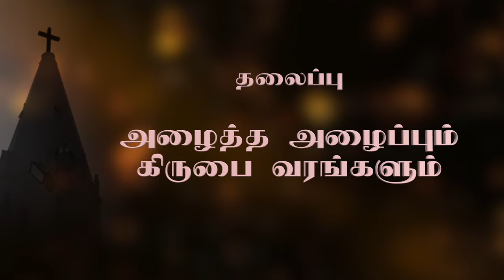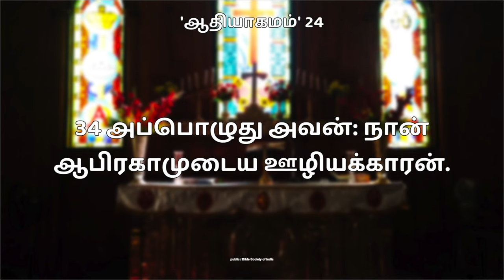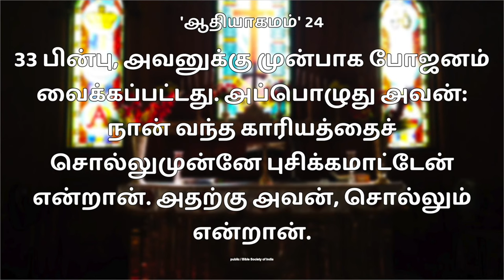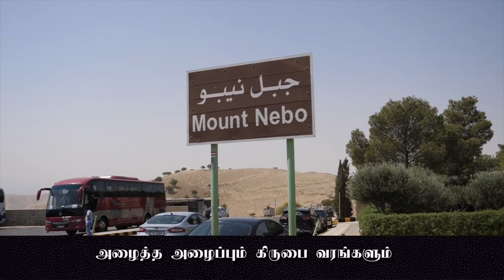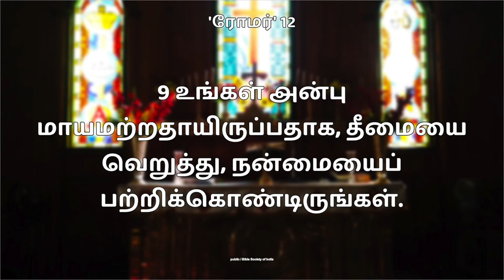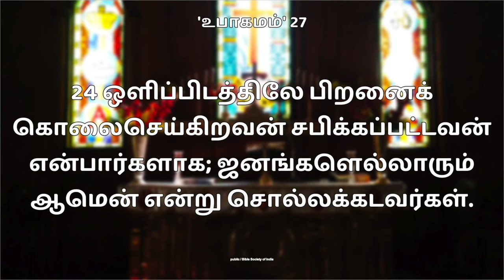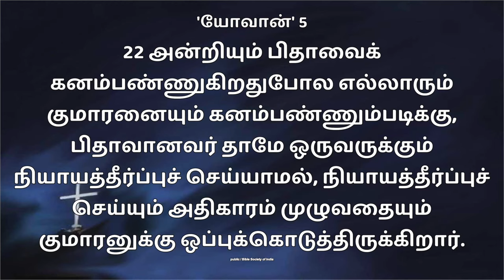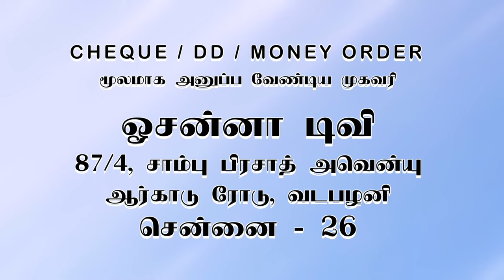CSI Thoothukudi - Nazareth Diocese - Diocesan Clergy Meeting - Bro.M.Arockiaraj - Hosanna TV HD 2022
𝐅𝐨𝐫 𝐅𝐮𝐫𝐭𝐡𝐞𝐫 𝐂𝐨𝐦𝐦𝐮𝐧𝐢𝐜𝐚𝐭𝐢𝐨𝐧:
𝐂𝐡𝐞𝐧𝐧𝐚𝐢 𝐀𝐝𝐝𝐫𝐞𝐬𝐬
Hosanna TV
No 87/4, Sambu prasath avenue,
Arcot road
Vadapalani (Opp Adyar Ananda Bhavan)
Chennai – 600026
𝐒𝐚𝐭𝐭𝐮𝐫 𝐀𝐝𝐝𝐫𝐞𝐬𝐬
Hosanna TV

𝐁𝐀𝐍𝐊 𝐃𝐄𝐓𝐀𝐈𝐋𝐒 :
𝐀/𝐂 𝐍𝐀𝐌𝐄 : 𝐌. 𝐀𝐑𝐎𝐂𝐊𝐈𝐀𝐑𝐀𝐉
𝐀/𝐂 𝐍𝐎 : 𝟏𝟎𝟏𝟖 𝟎𝟏𝟎𝟎 𝟎𝟎𝟎 𝟖𝟗𝟎𝟏
𝐁𝐀𝐍𝐊 : 𝐈𝐍𝐃𝐈𝐀𝐍 𝐎𝐕𝐄𝐑𝐒𝐄𝐀𝐒 𝐁𝐀𝐍𝐊
𝐁𝐑𝐀𝐍𝐂𝐇 : 𝐒𝐀𝐓𝐓𝐔𝐑
𝐈𝐅𝐒𝐂 𝐂𝐎𝐃𝐄 : 𝐈𝐎𝐁𝐀𝟎𝟎𝟎𝟏𝟎𝟏𝟖

(𝐎𝐑)

𝐀/𝐂 𝐍𝐀𝐌𝐄 : 𝐇𝐎𝐋𝐘 𝐒𝐏𝐈𝐑𝐈𝐓 𝐌𝐈𝐍𝐈𝐒𝐓𝐑𝐈𝐄𝐒
𝐀/𝐂 𝐍𝐎 : 𝟏𝟎𝟏𝟖 𝟎𝟏𝟎𝟎 𝟎𝟎𝟎 𝟔𝟏𝟕𝟖
𝐁𝐑𝐀𝐍𝐂𝐇 : 𝐒𝐀𝐓𝐓𝐔𝐑
𝐈𝐅𝐒𝐂 𝐂𝐎𝐃𝐄 : 𝐈𝐎𝐁𝐀𝟎𝟎𝟎𝟏𝟎𝟏𝟖